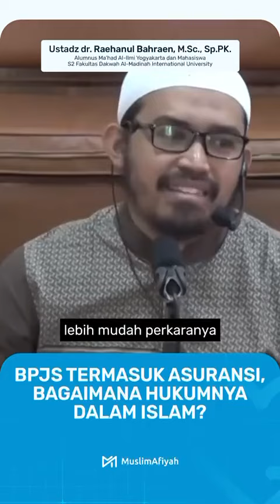Ustadz Raehanul Bahraen : Hukum BPJS